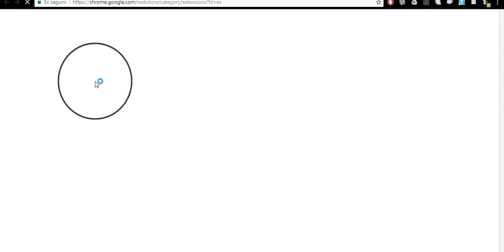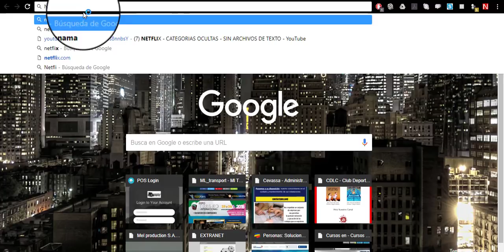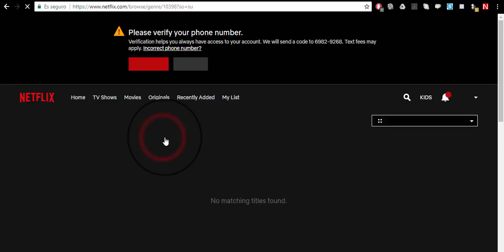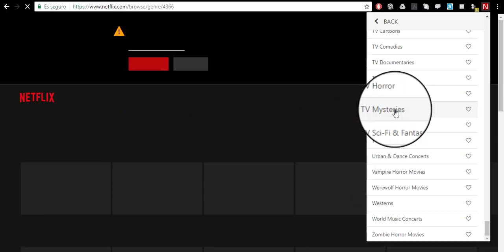NETFLIX - CATEGORIAS OCULTAS 2018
Aprende a encontrar lo que pocos pueden hacer , todas la categoría ocultas de netflix y sus ventajas... Aquí te dejo el link :